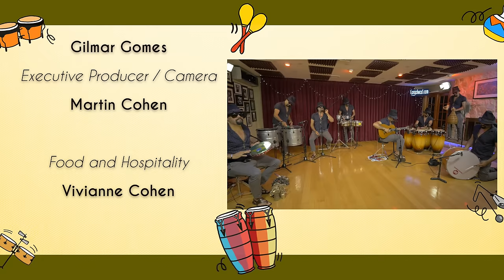Gilmar Gomes performs Falabra Monde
Talented musician and percussionist with Enrique Iglesias, Gilmar Gomes demonstrates his talents performing Falabra Monde.

Composed by: Gilmar Gomes

Percussion / Vocal: Gilmar Gomes

Production

Producer / Audio / Video: Javier Raez
Audio Mixed: Gilmar Gomes
Executive Producer / Camera: Martin Cohen

Food and Hospitality: Vivianne Cohen